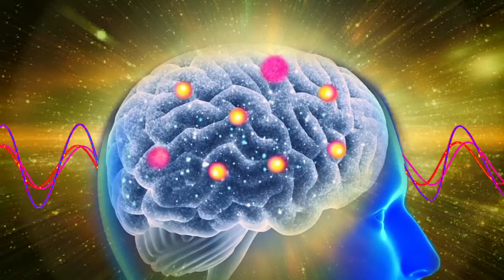Música Relajante para Meditar y Relajarse Profundamente con Ondas Alfa ☯ Calmar la Mente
Música relajante con ondas alfa para Relajarse profundamente, Calmar la Mente, Meditar.
Las ondas cerebrales alfa son beneficiosas para la relación de nuestro cuerpo y mente, mejorando la calidad en nuestros procesos mentales. Así las ondas alfa se relacionan con la concentración y relajación y en estados de autoconciencia e introspección.

🎧 Se recomienda Utilizar Audífonos para un máximo rendimiento Sonido envolvente 100%

💝 Queremos enviarles un cálido saludo y agradecerles por apoyar nuestro canal, nos esforzamos por crear un contenido de calidad, es para nosotros una bendición transmitirles el poder de la Música y así desde la paz deseamos que sea un contenido útil y una compañía especial en sus actividades.

Si te gusta este Contenido por favor ¡Subscríbete! para más Música Relajante y de Sanación.

🎋 BIOARMONIAMUSICAL, Música para:

▶️ Meditaciones guiadas
▶️ Relajarse y dormir
▶️ Combatir el insomnio
▶️ Estudiar
▶️ Ondas Cerebrales
▶️ Sesiones de yoga, reiki, spa, masajes
▶️Terapias Holísticas alternativas, meditar
▶️ Realizar tareas de trabajo
▶️ Fondo musical al trabajar en la computadora
▶️ Musicoterapia para el Bienestar